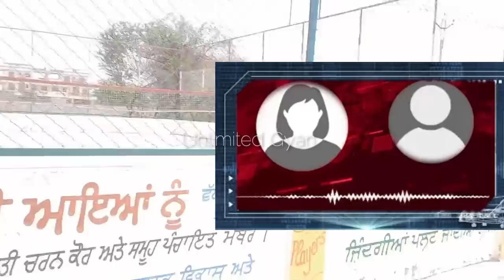ਅਖੀਰ 3 ਮਹੀਨੇ ਬਾਅਦ Sidhu Moose Walaਨਾਲ ਹੋਏ ਧੋਖੇ ਦੇ ਚਸ਼ਮਦੀਦ ਸਬੂਤ ਨਾਲ ਮਾਮਲੇ ਚ ਆਇਆ ਵੱਡਾ ਮੋੜ MLA ਦੀ ਕੁੜੀ ਨ